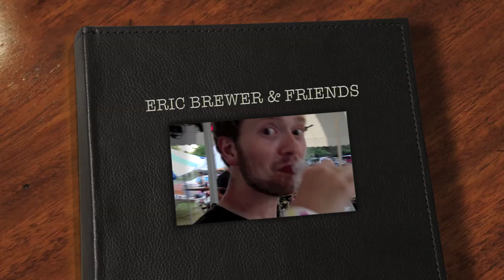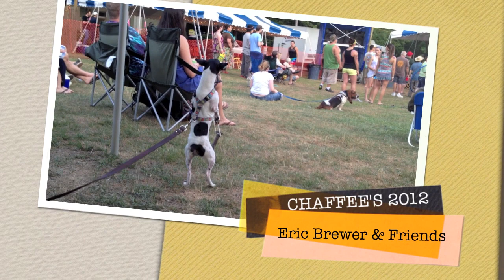Eric Brewer & Friends at Chaffee 2012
The Gathering at Chaffee's - 2012
Saturday evening Show